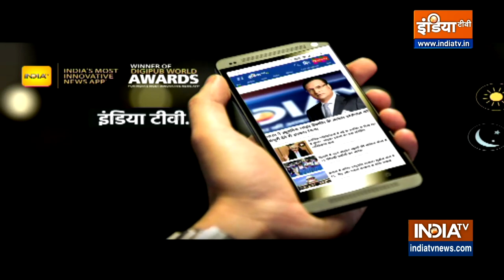Samudrik Shastra: जानिए उन लोगों के बारे में जिनके दांतों के बीच थोड़ा खालीपन बना रहता है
सामुद्रिक शास्त्र के अनुसार ऐसे लोग बहुत ही बुद्धिमान और चतुराई रखने वाले होते हैं। ये दूसरों के साथ अच्छा व्यवहार करते हैं। साथ ही बहुत समझदारी के साथ अपना काम करते हैं।